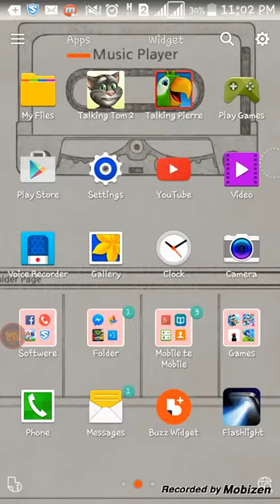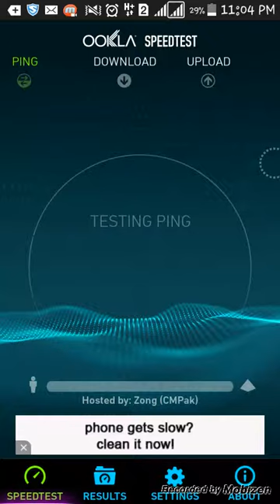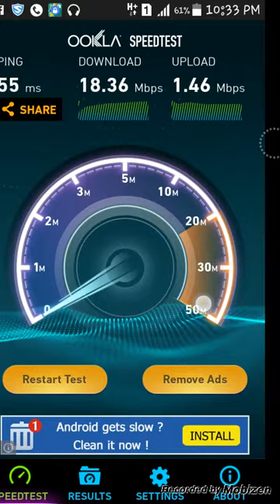Zong 3G speed test. CMPAK